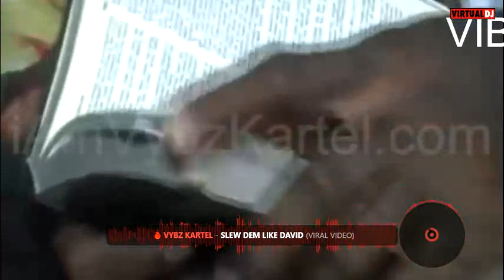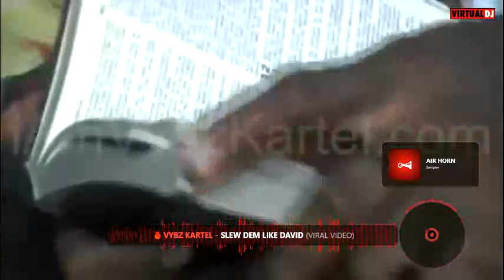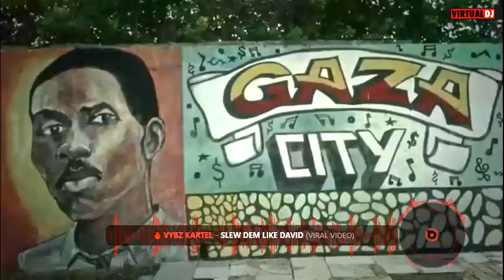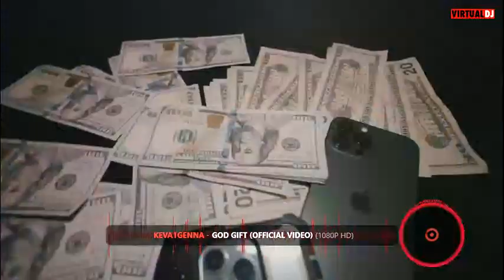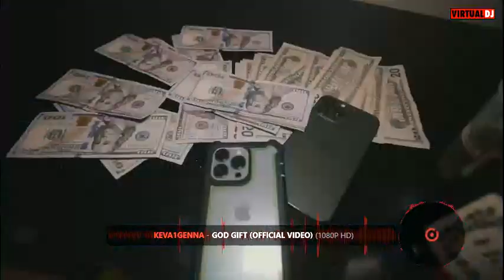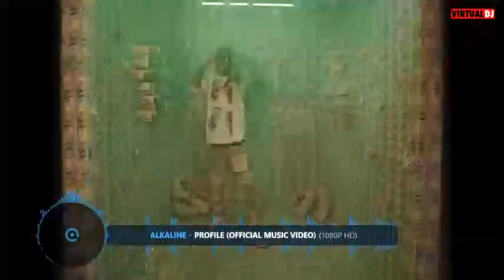Sick Dancehall Video Mix-2011 to 2024)ft,Vybz kartel)ALAKLINE)Popcaan)Chronick law)an more local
DANCEHALL VIDEO MIX TAPE 2011 TO 2024]VIBZ KID MIX TAPE SUSBCRIBE NOW FOR MORE UPDATES STAY TUNE WE BALZE DI HEATZ

FT,VYBZ KARTEL]ALAKLINE]CHRONICK LAW]LISAH HYPER[BADGYAL JADE]POPCAAN]AN MORE LOCAL ARTIST

MUSIC WORLD WE GOING GLOBAL BADEST VIDEO MIX DANCEHALL VIDEO MIX

VIBZ KID,RECORDS STAY TUNE  TURN IT UP